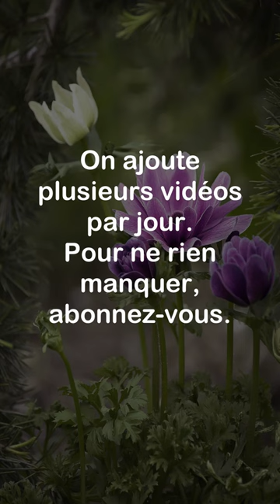Abasourdi et Interloqué (Quelle Diff.)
Abasourdi signifie être stupéfait ou choqué, généralement en raison d'une nouvelle inattendue ou d'une situation surprenante.

Exemples:
- Lorsqu'il a appris la nouvelle de sa promotion, il est resté abasourdi pendant quelques instants.
- Elle était abasourdie d'apprendre que son meilleur ami lui avait caché la vérité.

Interloqué signifie être surpris ou déconcerté, souvent en raison d'une réaction inattendue ou d'un comportement étrange.

Exemples:
- Il a été interloqué par la réaction agressive de son collègue lors de la réunion.
- Elle était interloquée par la réponse évasive de son professeur.

Différence entre les 2 termes:
Abasourdi est plus intense que interloqué. Abasourdi implique souvent un choc ou une surprise plus profonde, tandis qu'interloqué se réfère davantage à une perplexité ou une confusion momentanée.